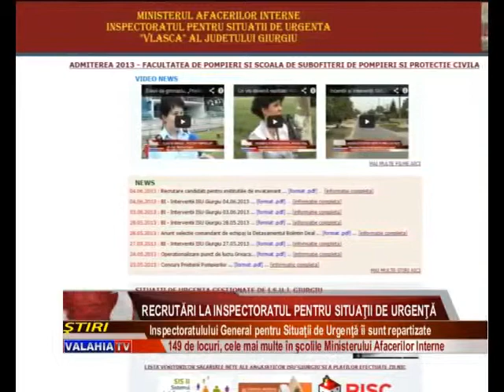Recrutări la Inspectoratul pentru Situaţii de Urgenţă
Instituţiile de învăţământ superior, dar şi şcolile de subofiţeri ale Ministerului Afacerilor Interne şi Ministerului Apărării Naţionale se pregătesc să primească noi elevi. Pentru fiecare armă, sunt repartizate locuri în aceste instituţii, iar Inspectoratului General pentru Situaţii de Urgenţă i-au revenit, în acest an, 149 de locuri.